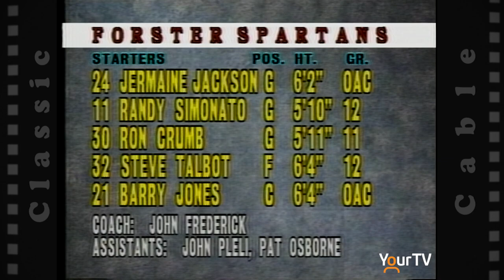Classic Cable Short: 1996 SWOSSAA Basketball Final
Feb.29, 1996:  SWOSSAA 'AA' Boys Basketball Final - Chatham John McGregor Panthers at Windsor J.L. Forster Spartans